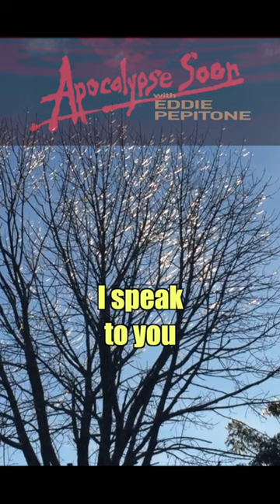Guided Meditation Eddie Pepitone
Excerpt from episode 27 of the Apocalypse Soon video podcast with Eddie Pepitone